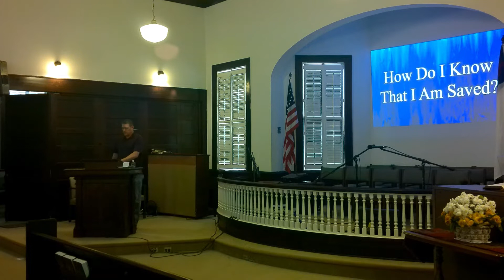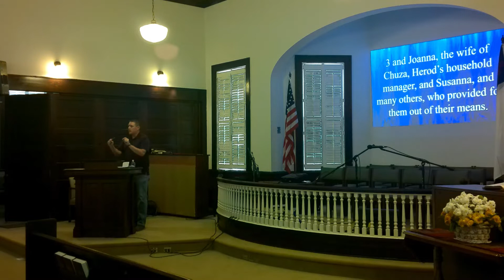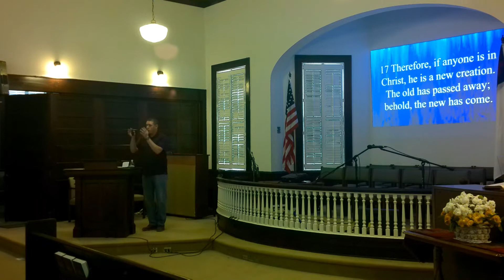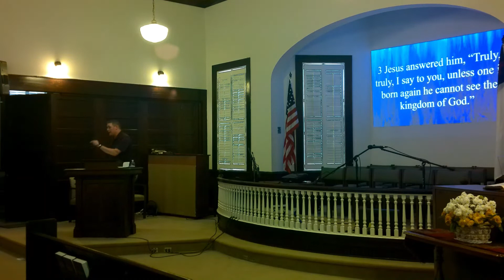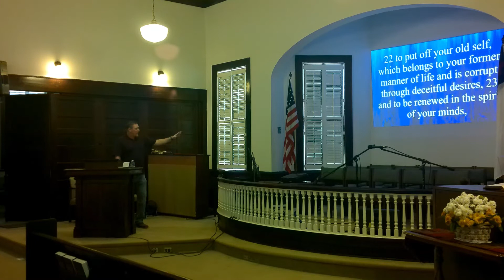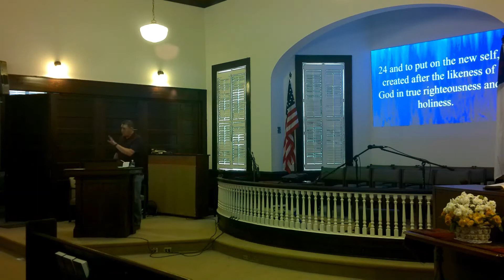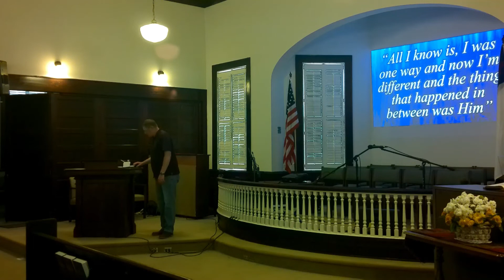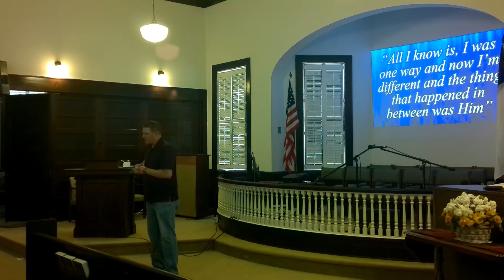What It Means To Be Saved: Luke 8:1-3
Have you ever asked yourself the question, "How do I know I'm saved?" The answer is that you probably have. In today's message I discuss how to have a better understanding of what it means to be saved and how it will manifest in your life as a devoted follower of Jesus.